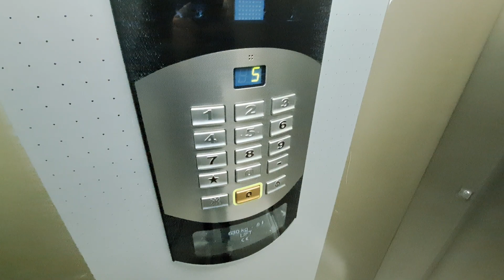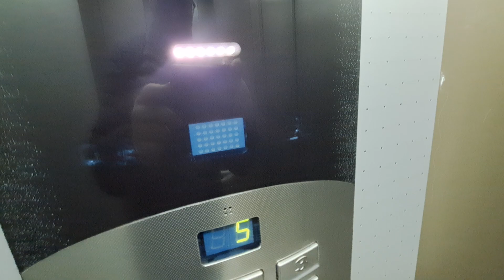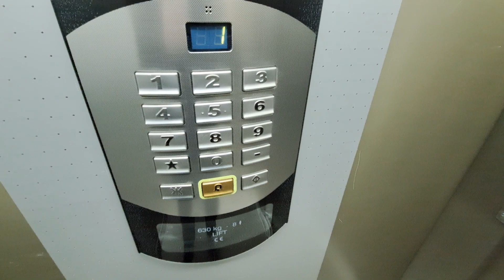2000s Schindler Smart 002 MRL Traction elevator @ Bulevardul Mircea Vodă 24, Bucharest, RO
Technical Informations:
Manufacturer: Schindler
Model: Smart 002
Year: 2000s
Type:MRL Traction
Stops: 6 (0,1,2,3,4,5)
Capacity: 8 persons or 630 kg

Filmed at 17 October 2023.